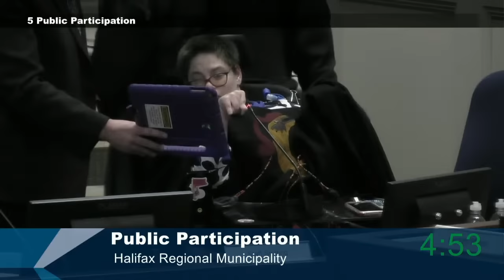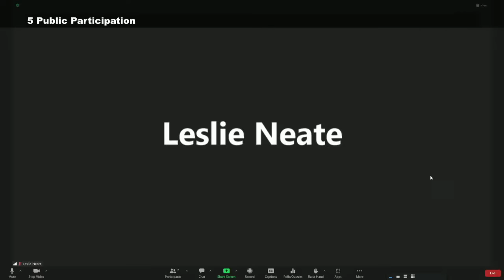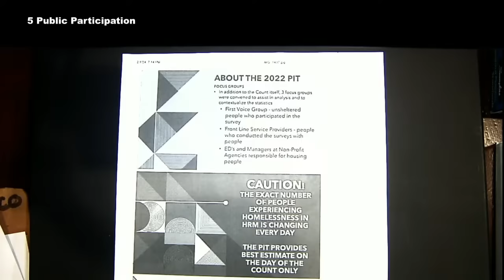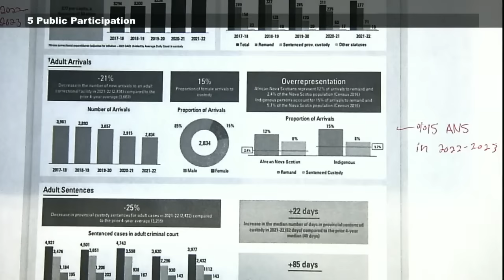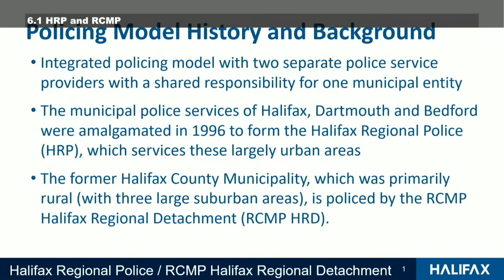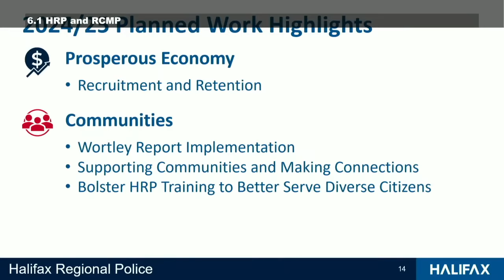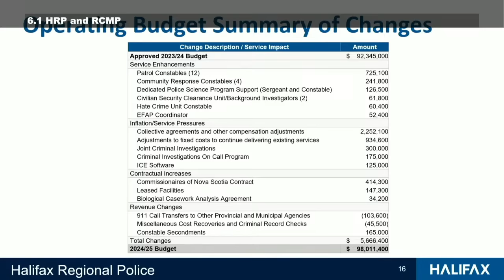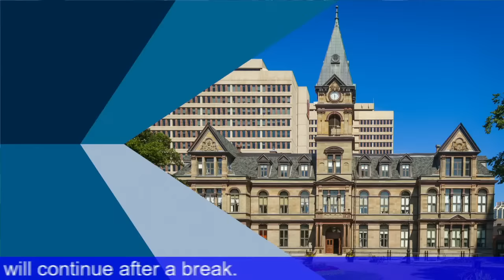February 7, 2024 Budget Committee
This is the video for the February 7, 2024 Budget Committee